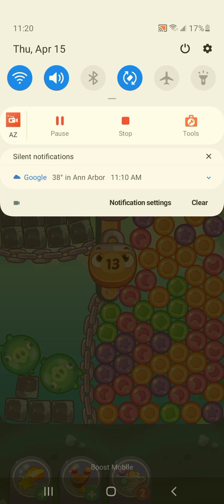Angry Birds Dream Blast Level 1914-1915